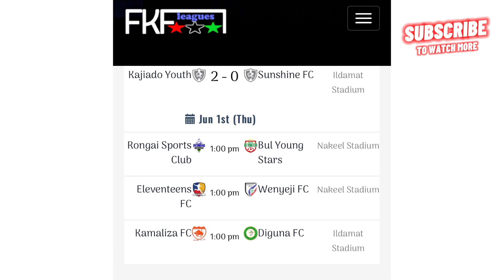FMK WAZOEFU SHOW WEEKLY UPDATES! 29th May 2023